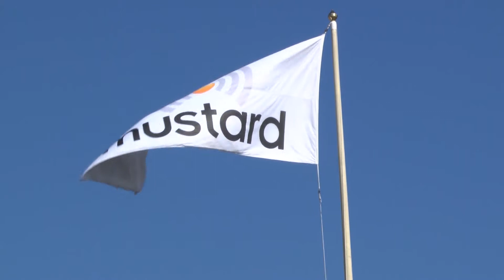From Mustard With Love | Darren Eadie surprises the Brisbane Canary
Our brand new series all about celebrating the wonderful people of Norfolk! Up first, Helen McDermott and Darren Eadie give one committed Canary fan from down under the best kind of Birthday surprise!